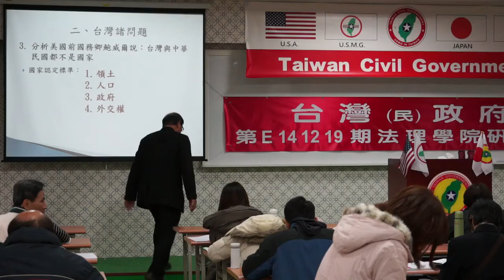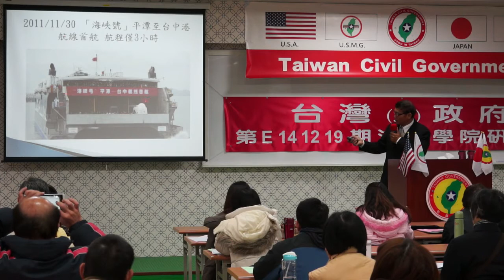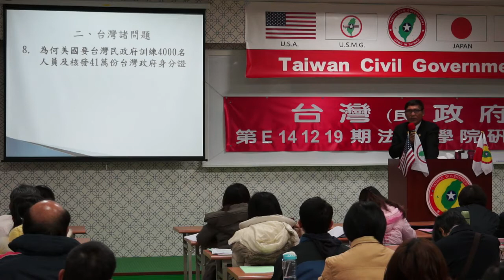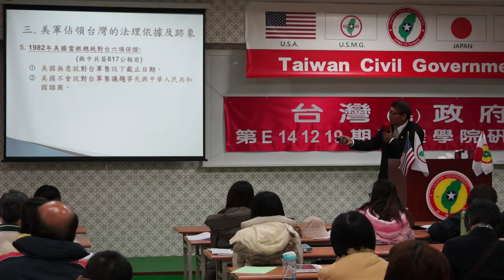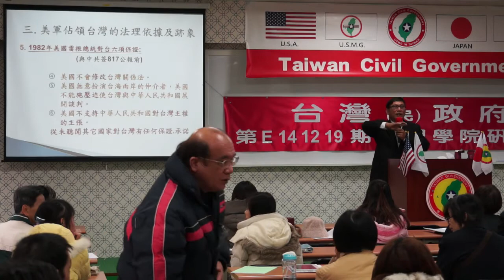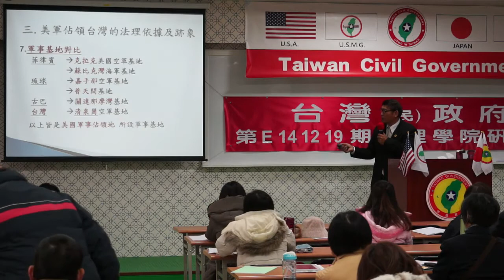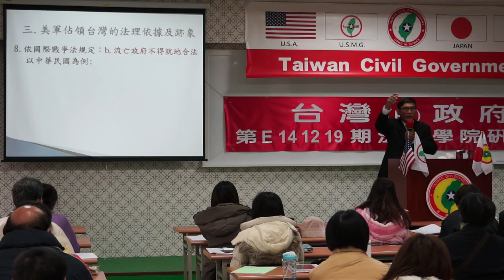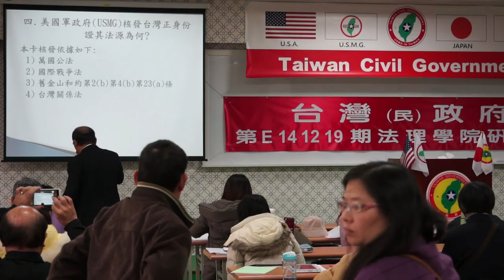141220-3-台灣諸問題-潘良華-台灣(民)政府第E141219期法理學院初級班